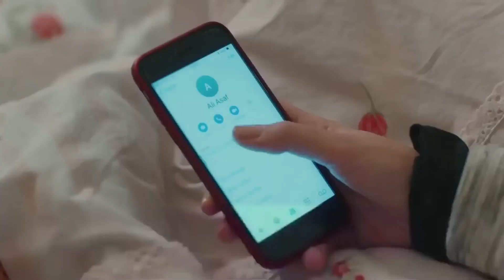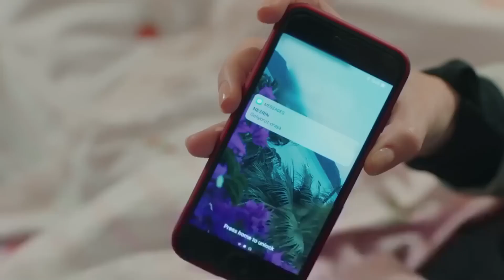This Night Will Be Girls' Night - Heartbeat Episode 19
This Night Will Be Girls' Night. ARE YOU READY TO HAVE FUN?

PRODUCTION: MF Production
DIRECTOR: Aytac Cicek, Yusuf Pirhasan
SCREENWRITER: Ebru Hacioglu and Verda Pars